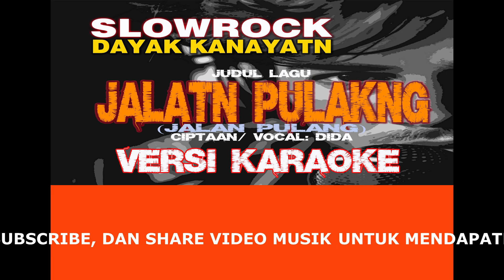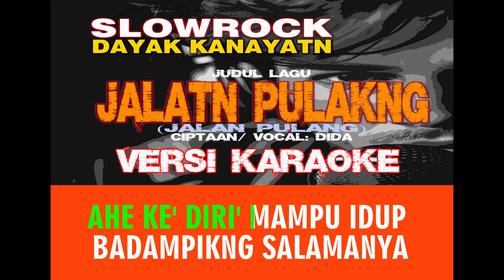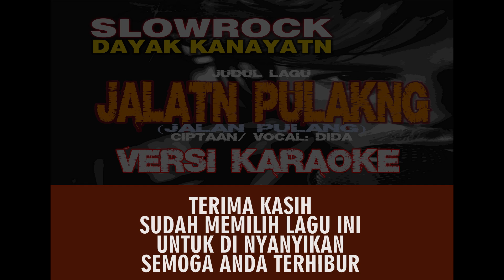SLOW ROCK KARAOKE Dayak Kanayatn. JALATN PULAKNG OriginalKaraoke SimpeLangit Dida.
Lagu Slow Rock Dayak Kanayatn Judul JALATN PULAKNG versi Karaoke.